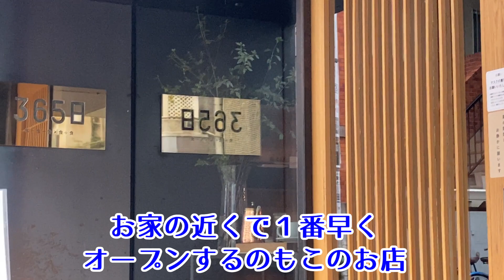パン屋さん365日初訪問【ティーカッププードル トイプードル teacup poodle】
美味しいパンが食べたい！！
検索したら近所に人気店がたくさんヒット♪

これは開拓が必要です( *´艸｀)
楽しみだなぁ♪

365日さんは小ぶりで可愛いパンがたくさん♪
たくさん食べれちゃうからお財布と要相談ですｗｗｗ
今回食べた中ではハニートーストが美味しかったなぁ♪

早朝オープンとワンちゃん用のリードフックがお外に
あるのがポイント高め(^^♪